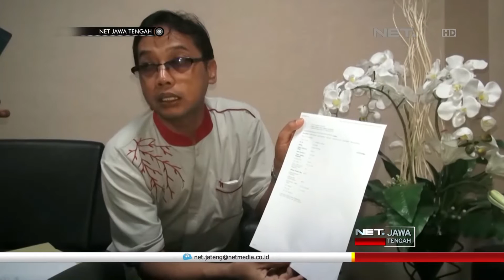NET JATENG - PENANGKAPAN TERORIS